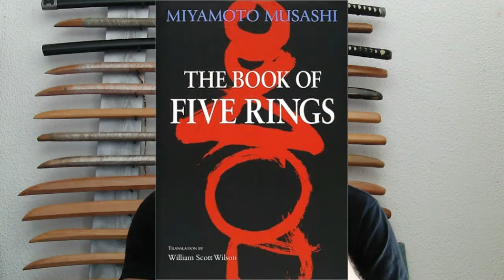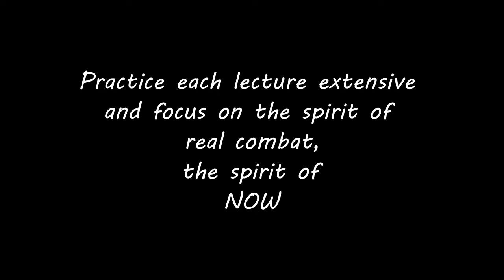روح و فن السيف - كورس للمبتدئن - مترجم للغة العربية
كن محارب... عيش تجربة "قوة الأن" من خلال قوة السيف و أستخدمها فى حياتك اليومية